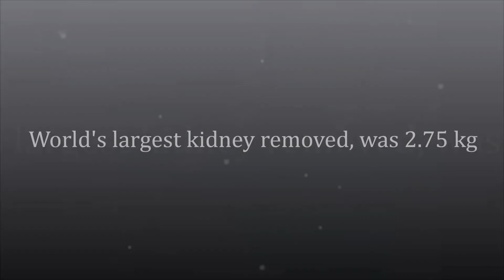World's largest kidney removed, was 2 75 kg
Surgeons have removed the world's largest kidney weighing 2.75 kg from a 45-year-old patient, authorities at Delhi's Sir Ganga Ram Hospital said on Tuesday.

Subash Yadav (name changed) was diagnosed with chronic renal failure with severe pain in the abdomen, blood in urine and high fever. Little did he know that what was building inside his body was a kidney almost equivalent to the size of a baby. Normal kidneys weigh approximately 130 grams. The Guinness Book of World Records reports a kidney weighing 2.15 kg as the world's largest, which was removed in Dhule, Maharashtra, in 2011.

Due to severe infection in the kidneys, Yadav's condition was deteriorating with every passing day.